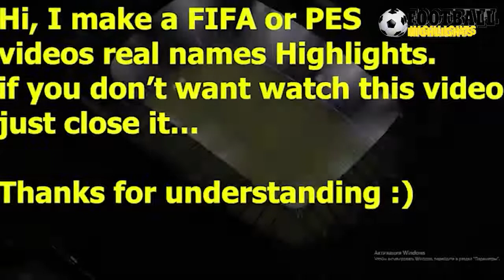FIFA 2021 Leeds United vs West Ham 1-2 All Goals & Highlights 25/09/2021 HD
Leeds United vs West Ham 1-0 All Goals & Highlights 25/09/2021 HD
Leeds United vs West Ham 1-2 All Goals & Highlights 25/09/2021 HD